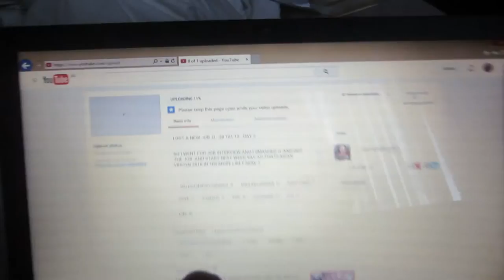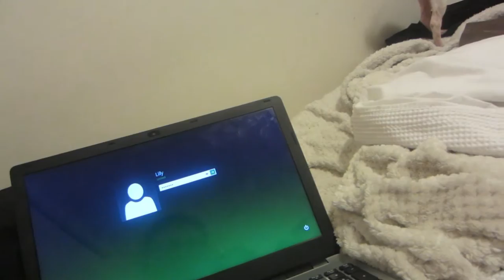PIZZA PUFF'S :) - 29.10.15 - DAY 3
YAY FOR THE VLOGS BECOMING MORE WHT I WANT THEM TO BE STILL NOT 100% BUT SLOWLY BECOMING BETTER :)